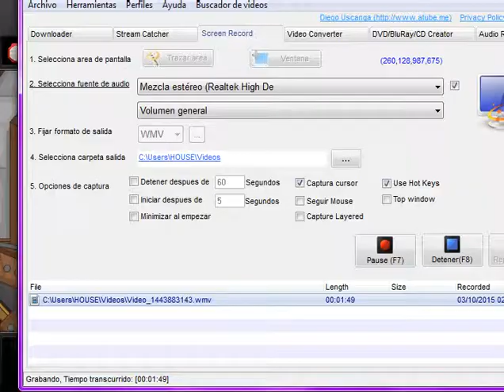Jack Smith #02 : Los enemigos molan (mudo)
corto pero OP